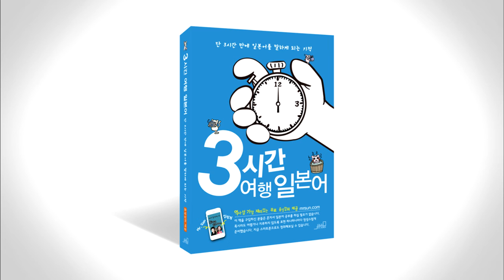3시간 여행 일본어 7-5 p178